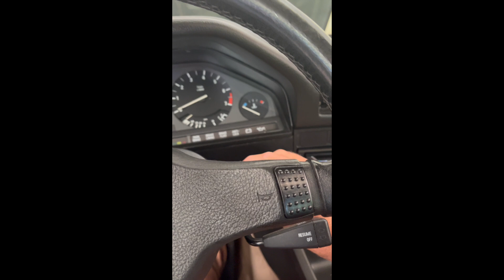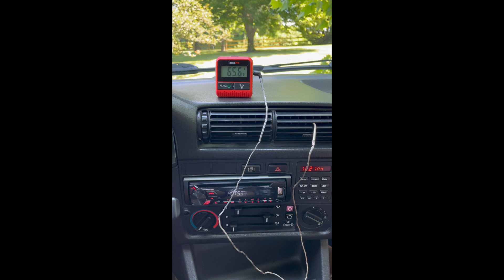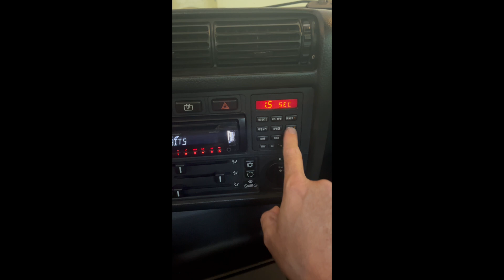1990 E30 325IS